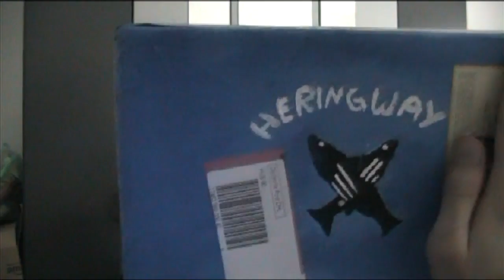Die fischige Postecke # 9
Ihr habt eine Frage? Dann stellt sie mir!